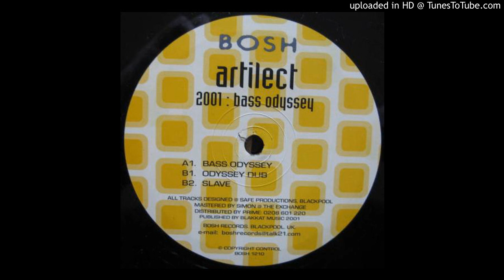Artilect ‎– 2001 Bass Odyssey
Sello:
Bosh ‎– BOSH 1210
Formato:
Vinyl, 12"
País:
UK
Fecha:
2001
Género:
Electronic
Estilo:
House